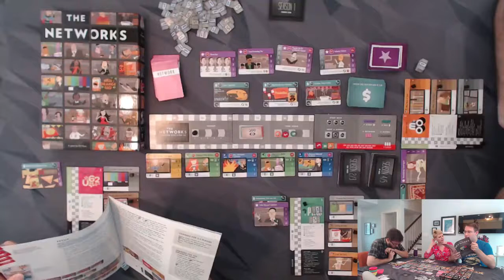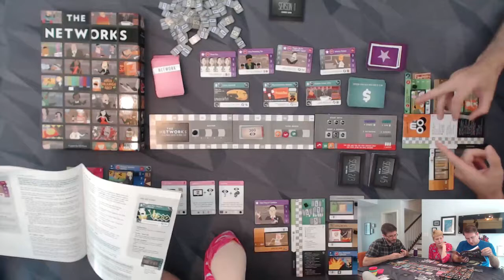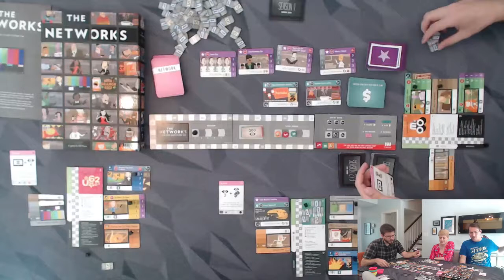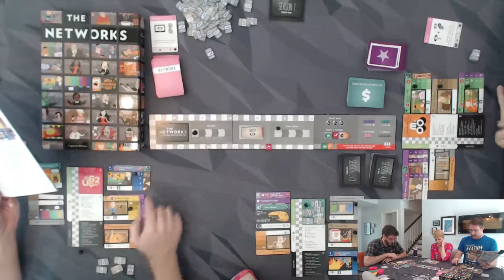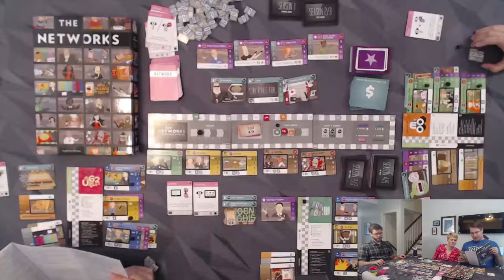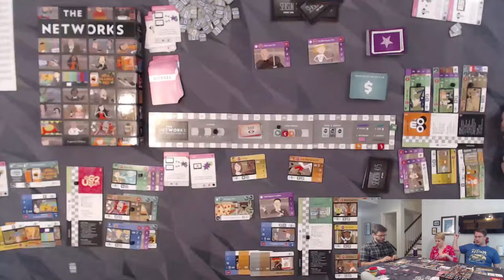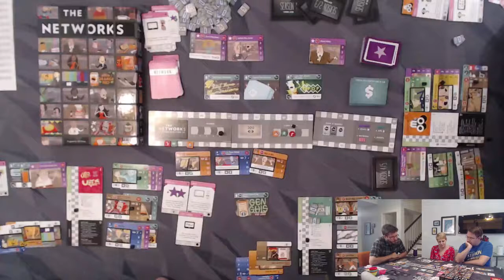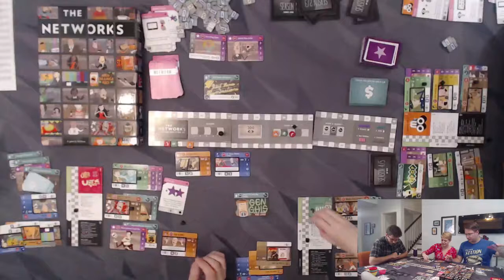Let's Play The Networks - Full Playthrough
Full 3 player play-through of The Networks.